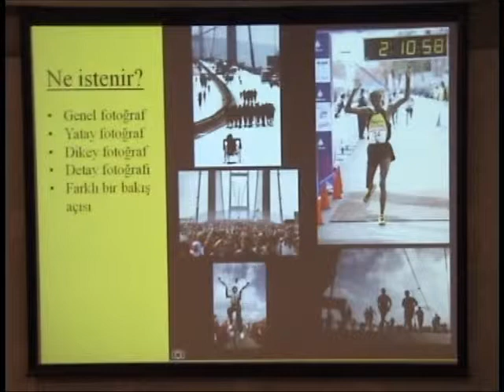Medya Okulu 2011 - Fotoğraf (Ercan Arslan)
Bu konuşma Medya Derneği'nin İstanbul Şehir Üniversitesi ile ortaklaşa düzenlediği 'Medya Okulu' gazetecilik eğitim programı kapsamında yapılmıştır.

Mekan:      İstanbul Şehir Üniversitesi Altunizade Kampüsü
Eğitmen:   Ercan Arslan -  Fotomuhabir, Milliyet Gazetesi
Konu:         Fotoğraf

Yapılan bu konuşma konuşmacının kişisel görüşlerinin ifadesidir. Bu görüşler Medya Derneği'nin kurumsal ilke ve değerlerini yansıtmayabilir.